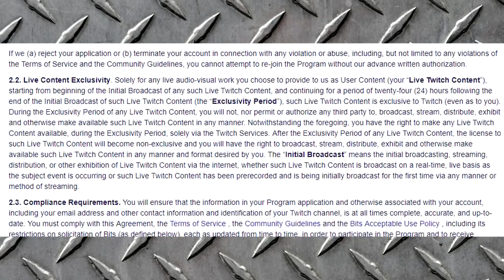Path of Exile 3.1: War for the Atlas DAY #60-61 Highlights "No one saw that!"